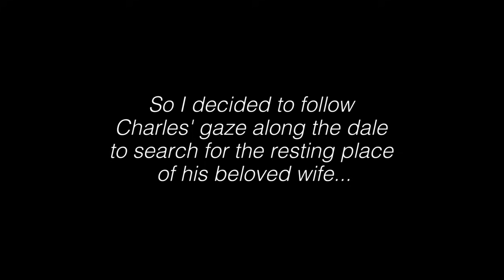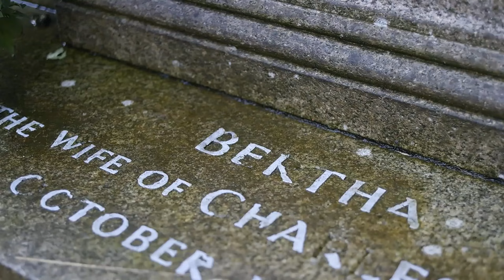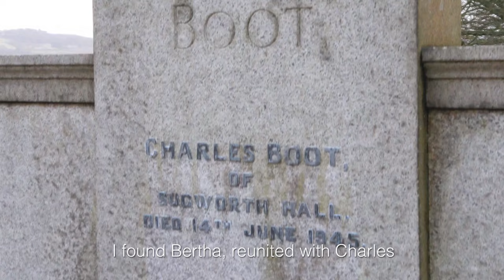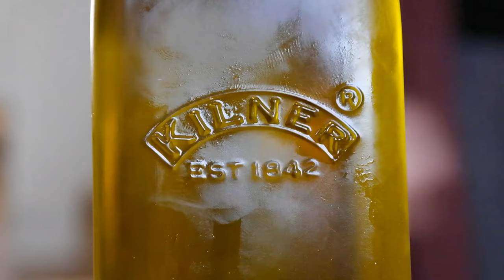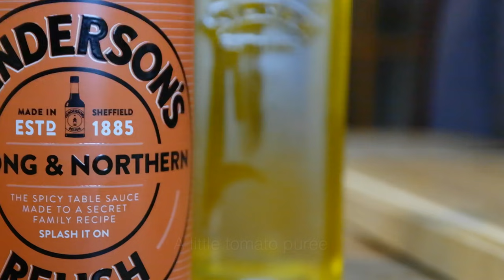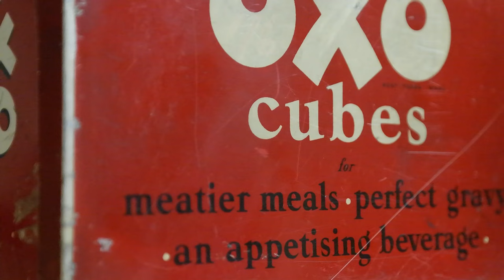A forgotten haunting love story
Haunting Love Story | English Countryside Views | Slow Living Kitchen | Wholesome Family Cooking

I love local stories - especially ones of love and romance. So when I visited Boot's Folly, I was excited to find out its history and its story. I was not disappointed, and neither will you be.

This aesthetic, silent vlog holds beautiful English views at its heart and
I hope you find this to be a soothing, calming video - sit back, slow down and relax.

I love being closer to nature, so this enchanted walk in the English countryside was welcomed quiet time, to think and reflect. It felt like I was in a gothic romance novel - maybe I was! I'm biased, but this English scenery is stunning - it's reminds me of Wuthering Heights and other evocative reads.

If you're looking for a simple wholesome recipe to feed your family, then you'll not go wrong with my Traditional Cottage Pie. It's delicious if I do say so myself...luckily the family agrees too! So join me in my Slow Living Kitchen while I make a simple cottage pie.

RECIPE
I never follow a recipe for my Cottage Pie, it's something I picked up from my Mummy! But the BBC have a Cottage Pie Recipe that is similar to mine and you'll be able to see the differences to pick what suits your taste best!

I hope you enjoy this slow living silent vlog.

MY KITCHEN ITEMS:
Kilner Jar Products
Denby Tableware
Kitchen Tea Towels
YORKSHIRE TEA
British Post Box Tea Tin

MY PERSONAL ITEMS:
Charm Bracelet
Clothes - Joules
Boots - Hunter
My Crocs
Nail Varnish Essie
Hair Care Biolage

Seasons of My Life
Old Wives' Lore: A Book of Old-Fashioned Tips & Remedies
Plain and Simple: A Journey to the Amish (Ohio)
Stillness is the Key: An Ancient Strategy for Modern Life
Timeless Simplicity: Creative Living in a Consumer Society
Grandma's Ways for Modern Days
Jane Eyre: Chiltern Edition
Wuthering Heights: Chiltern Edition
Lost Crafts: Rediscovering Traditional Skills

MY FAVOURITE BOOKS FOR CHILDREN (*Absolute favourites)
Letting Swift River Go
Ox-Cart Man
From Dawn till Dusk
Flower Fairies One Hundred Postcards Cards
A Natural History of Fairies
*The Quilt
Little House
*The Dam
*The Hidden House
Beware Beware
*The Hundred-Year Barn
*Hello Lighthouse
The Country Fair: Adapted from the Little House Books by L I W
The Deer in the Wood: Adapted from the Little House Books by L I W
Little House Birthday: Adapted from the Little House Books by L I W

Thank you and see you soon, Apron x